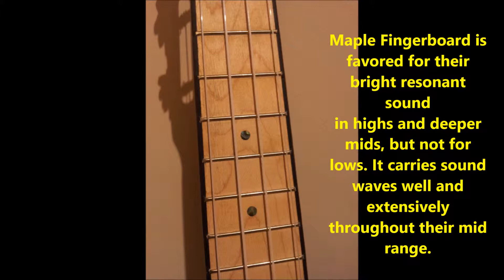PSI Ukuleles Standard Series - PSI STD “Classical” Concert w/ Solid Cedar & Walnut Cutaway (Demo)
for more information in details.
The PSI-S-CCW is designed to sound like "Shamisen 三味線", a Japanese traditional 3-strings. This is showing the real tone of CCW without any effects.

系列 Series: Standard Series
尺寸 Size: Concert (25" Overall length Concert scale)
型號編號 Model no.: PSI-S-CCW

Top: Solid Cedar with Shell(Abalone) Binding
Back & Side: Cutaway Walnut Rounded Back Body with middle line bindling
Fingerboard: Hard Maple with Shell((Abalone) Dot Inlays (5, 7, 10, 12, 15,17 frets) and black ABS Binding
Frets: White Copper
Rosette: Black and White ABS
Headstock: Classical Slotted Walnut headstock and metal machine head in gold colour
Neck: Maple
Bridge: Rosewood
CONSTRUCTION: Bolt-on
Nut and Saddle: TSUQ
Bracing: Thick Classical Fan Bracing
Strap Peg: Bottom in Gold Colour
Finish: Glossy
Overall Length: 25″
Nut to Saddle Distance: 15″
Fingerboard Length: 10″
Waist: 1″ 3/8
Body Length: 11″ 1/8
Soundhole Diameter: 2″ 1/4